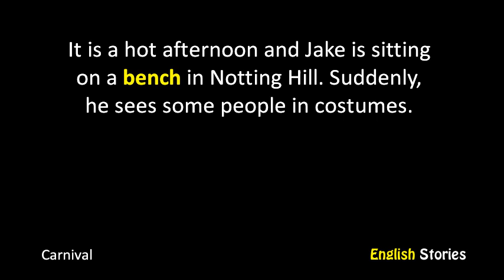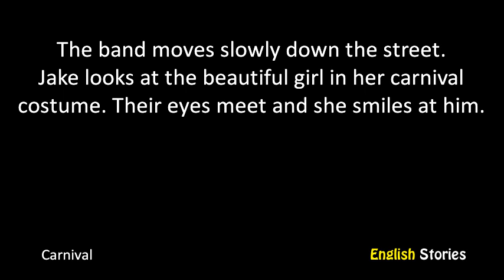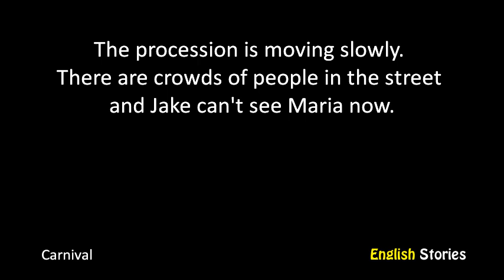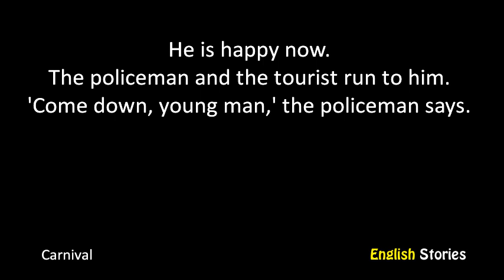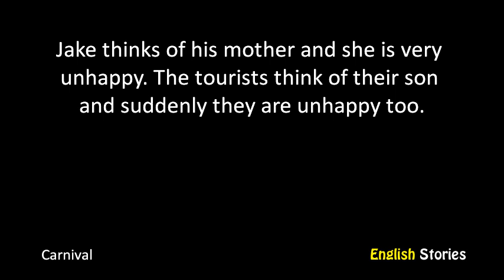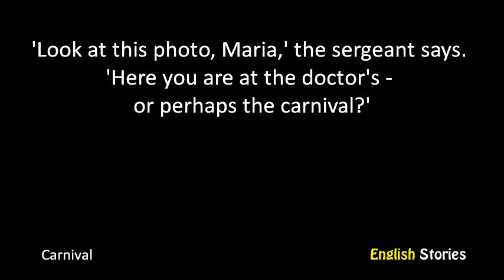Carnival by Annette Keen - A2 - Learn English Through Short Stories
Level: A2 Elementary
Title: Carnival
Author: Annette Keen
Accent: British English
Unique words: 271 Total words: 1386
Hard words: watching, policewoman, shouting, looking, carnival, going, playing, procession, sitting, madame, sergeant, moving, waiting, cafe, eighteen, making, policeman, unhappy, dancing, fascinating, costume, starting, pen, drinking, running, float, standing, exciting, net, bench